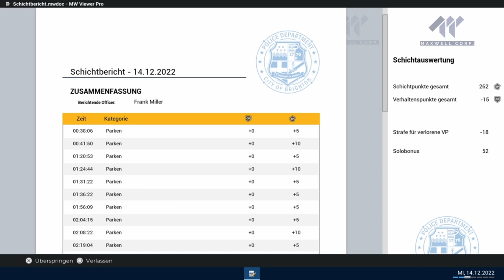Police Simulator Patrol Officers #31 Polizeipräsenz im Finanzviertel zeigen